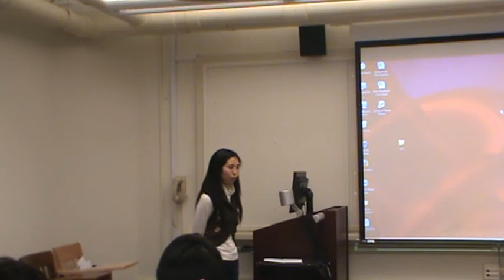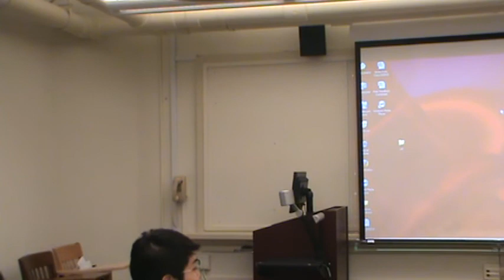Presentation 1: Informal Presentation